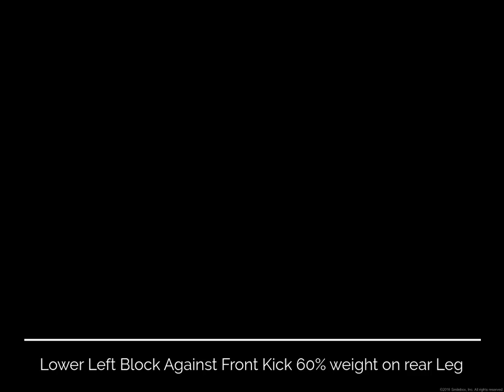Taikyoku Sono Ni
This is  the Second Kata to Learn